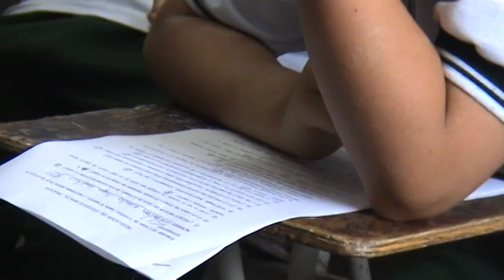Prueba cociente triádico-grupo 903 J.T